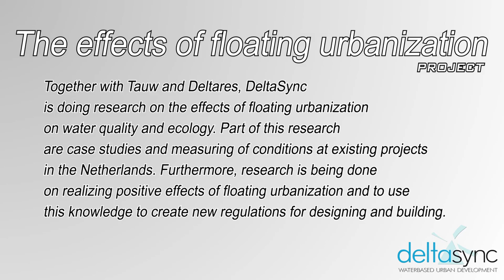The effects of floating urbanization Floating Pavilion Rotterdam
Onderzoek naar effecten van drijvend bouwen

Tauw heeft samen met oa Deltasync en Deltares een landelijk onderzoek opgezet naar de effecten van drijvend bouwen op de waterkwaliteit en ecologie. De afgelopen maanden is er onderzoek verricht met de ‘onderwaterdrone’ die onder drijvende woningen door kan varen om te filmen en de waterkwaliteit te meten. Onder de drijvende tuinen in Amsterdam werden zeldzame zoetwatersponsen gesignaleerd.

Survey on the effects of floating urbanization
Tauw, Deltacync and Deltares conducted a nation-wide survey on the effects of floating urbanization on water quality and ecology. Over the past few months the survey was conducted, using a so-called underwater drone. The drone measured the water quality while filming the whole procedure. Underneath the floating gardens in Amsterdam even some rare freshwater sponges were found.